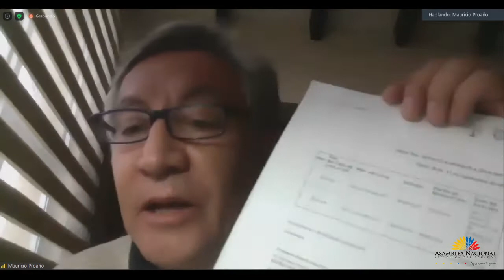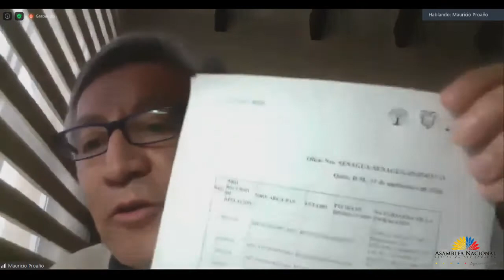Mauricio Proaño - Sesión 674 - LeyRecursosHídricos - réplica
07 de julio de 2020
 Informe para Primer Debate del Proyecto de Ley Orgánica Reformatoria a la Ley Orgánica de los Recursos Hídricos, Uso y Aprovechamiento del Agua.